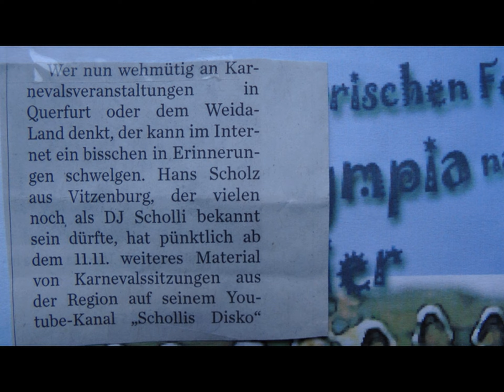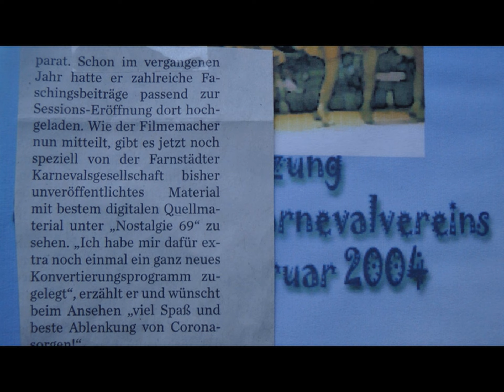Nostalgie Nr.70 Festsitzung Steigra 2004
...und noch ein sehr schöner Faschingsabend  aus Steigra.  Einen besonderen Dank an Herrn Schober, der mein Kamerateam damals bild- und tontechnisch hervorragend unterstützte.